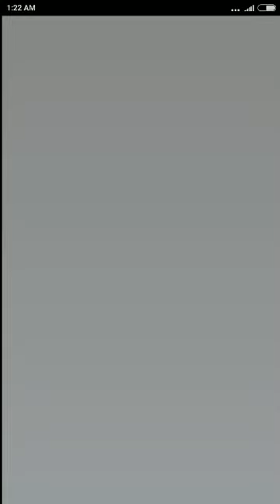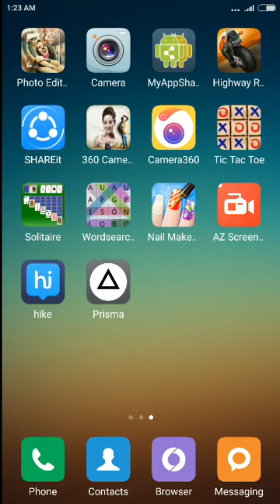Tic Tac Toe Gameplay (Android)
This is a - Tic Tac Toe Gameplay (Android), Tic Tac Toe is a best Android Game